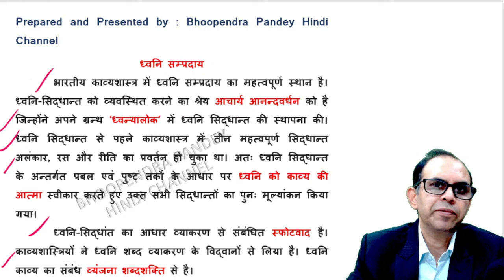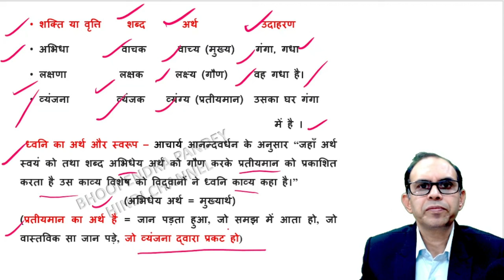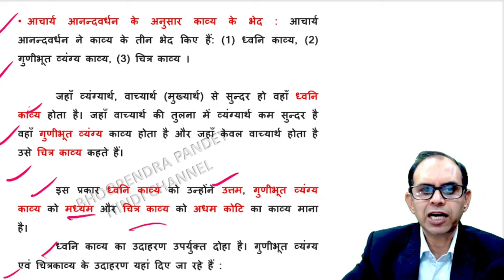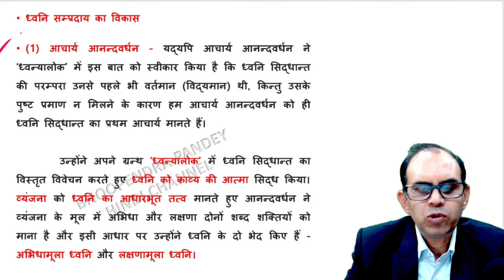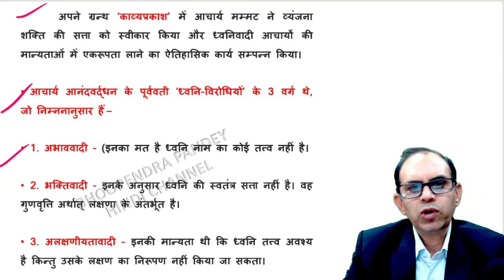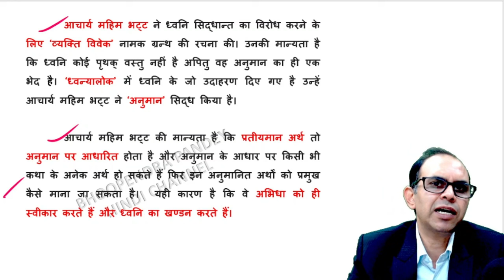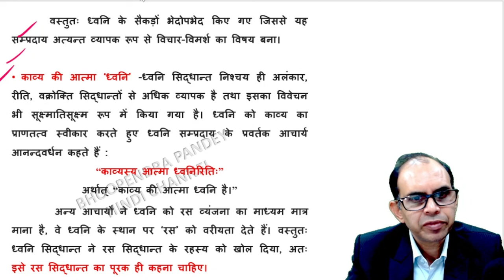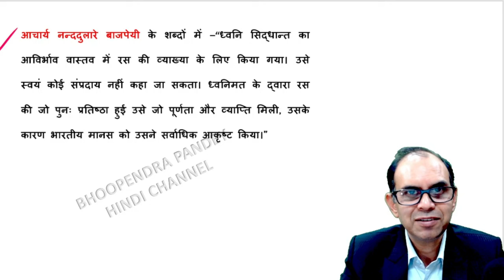ध्वनि संप्रदाय | ध्वनि सिद्धांत | dhwani sampraday| dhwani siddhant | bhartiya kavyashastra